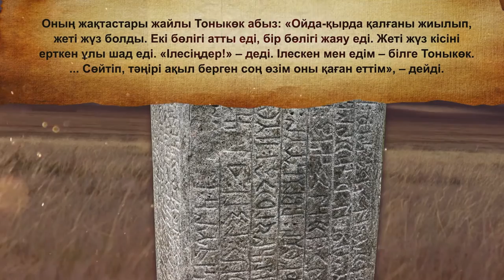Бодандықтан бостандыққа І 100 шайқас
Алғашқы Түрік қағанаты құлап, Күлтегін жазуында айтылғандай, түрік халқы елу жыл бойы Қытайға тәуелді болып «ісі мен күшін» беріп келді.
Осы уақыт ішінде еркіндігін аңсап, тәуелсіз ел болуға ұмтылған халықты бастап талай хан, қаған қару көтеріп, бұлғақ бастады. Соның ішінде жекелеген ру-тайпалардың ғана емес, біртұтас бір елдің, мысалы, он оқ халқының қолдауына ие болғандар да болды. Сондай бірегей ердің бірі – Құтлық Елтеріс қаған еді.